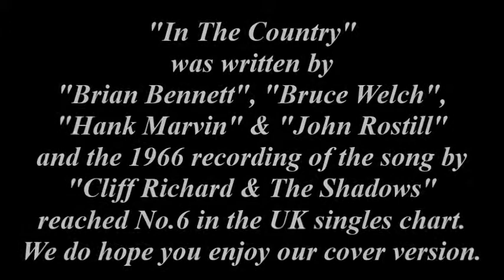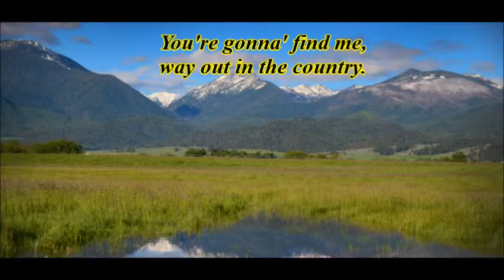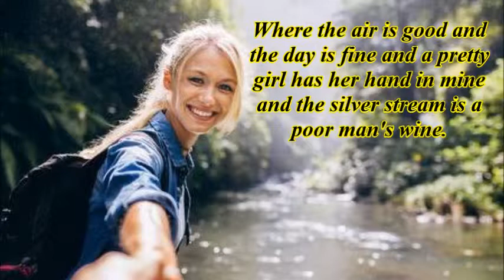IN THE COUNTRY (Cover) by Carnaby Street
Great song from "Cliff Richard & The Shadows" in the 60's. Hope you like our cover version.